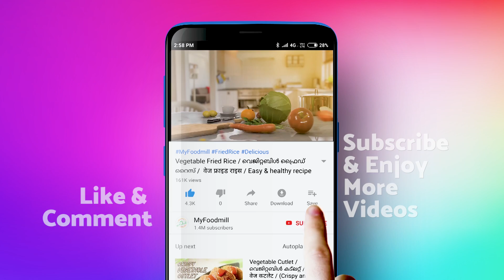Rava Uttapam | Uthappam | Instant Rava Uttapam Recipe | Sooji Uttapam | सूजी का उत्तपम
Uttapam or Oothappam is a traditional delicacy from South India especially Tamilnadu which literally means ‘poured appam’ in Tamil.

Usually uttapam needs a fermented batter like Dosa batter. But here I am showing an instant preparation by using semolina (Rava) as an alternative.

Unlike Dosas, Uttappam is slightly thicker and so soft as a pancake.

This healthy and tasty Uttappam will be perfect choice for Kid’s Lunch box too.

Ingredients

Onion – As Required
Carrot – As Required
Tomato (Deseeded) – As Required
Green Chilli (Deseeded) – As Required

for step by step process

Utensil's used:

Cookware Set
Mixing Bowl
Measuring Cups

Author: AUDIOROYALTYFREE
Title: Intimate Moment

Deepthi
My Food Mill